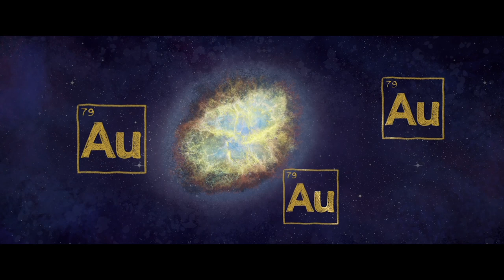PULSARS - A Tale of Cosmic Clocks Teaser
Teaser for Pulsars -  A Tale of Cosmic Clocks
VIS srl & 15LFilms

PHAROS COST Action CA16214: “The multi-messenger physics and astrophysics of neutron stars”
MAGNESIA ERC Consolidator Grant (no. 817661, PI: Dr. Nanda Rea)
Institute of Space Sciences (ICE), Barcelona
Consejo Superior de Investigaciones Científicas (CSIC)
Institut d'Estudis Espacials de Catalunya (IEEC)